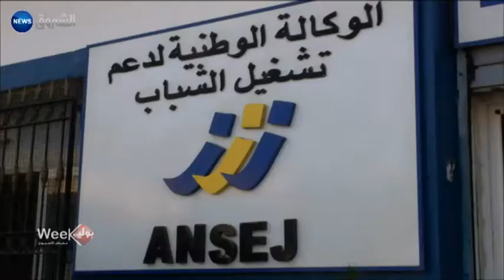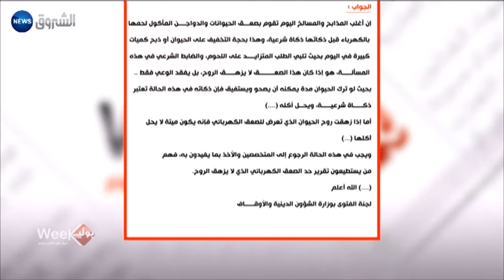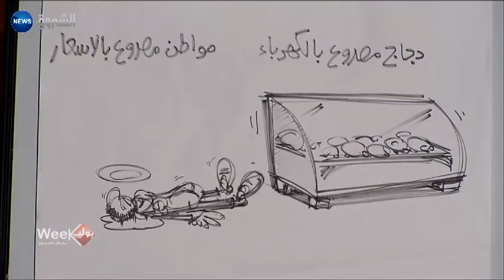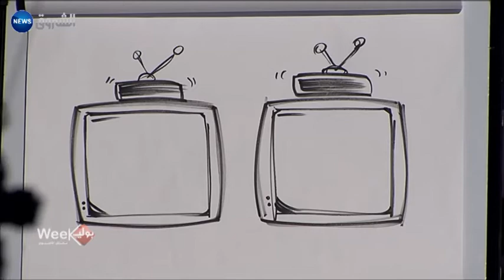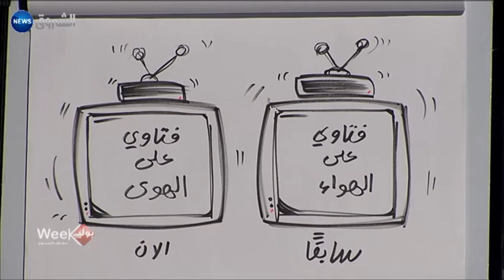بولي week (فوضى الفتوى في الجزائر.. من يتحدث "باسم الله") 30/05/2014